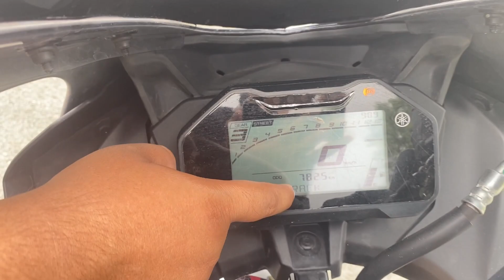YAMAHA R15 Ownership Review